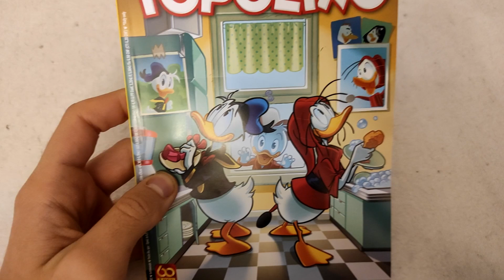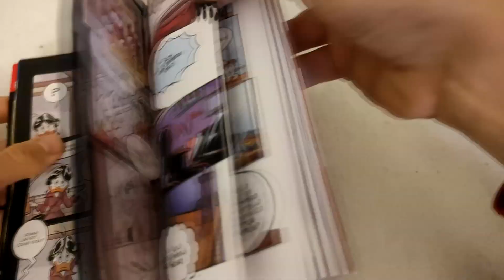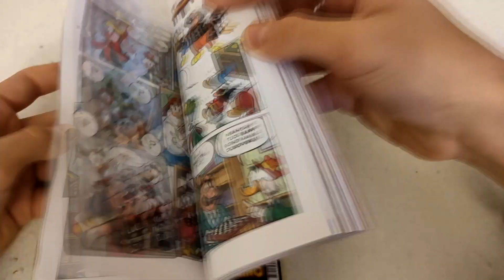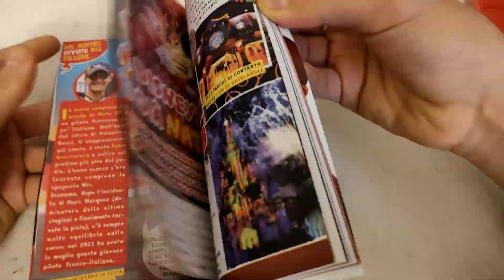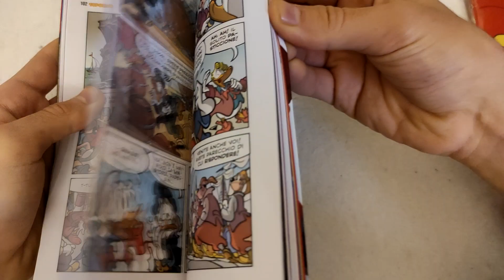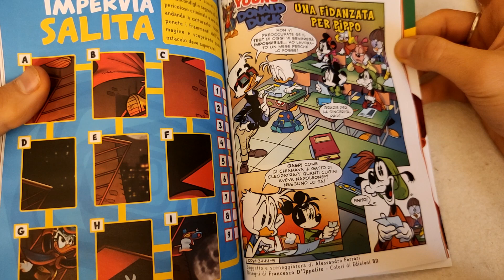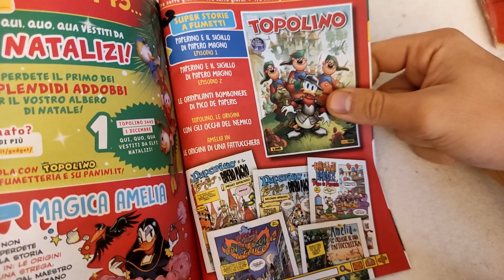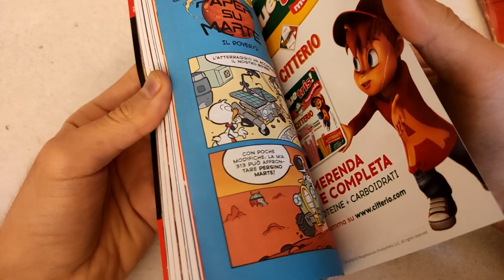Topolino 3444 - 24 Novembre 2021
Riflessione, ricordi, nostalgia del passato e passione: Area 15 "Vent'anni dopo"